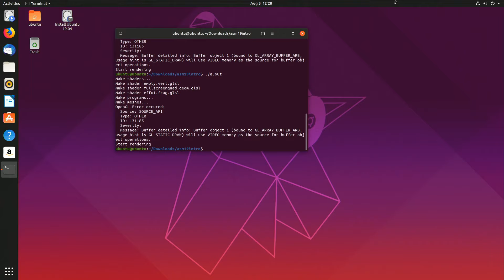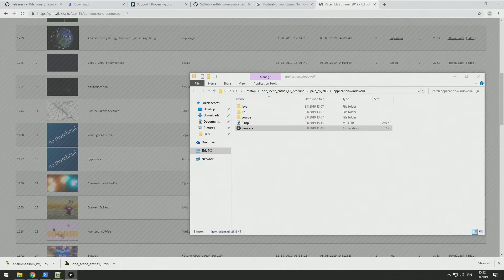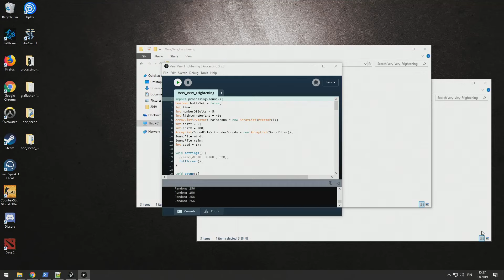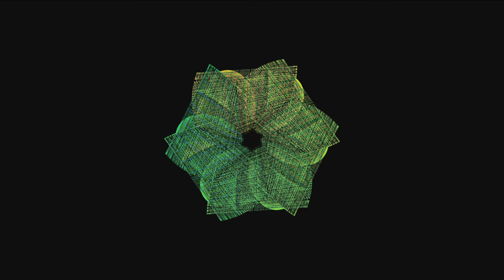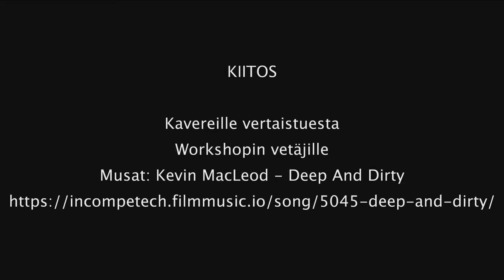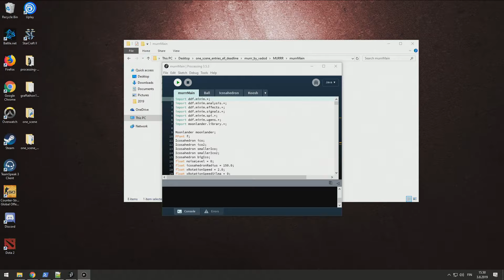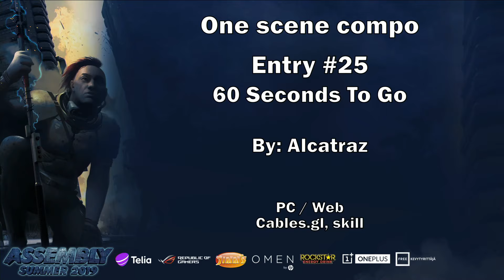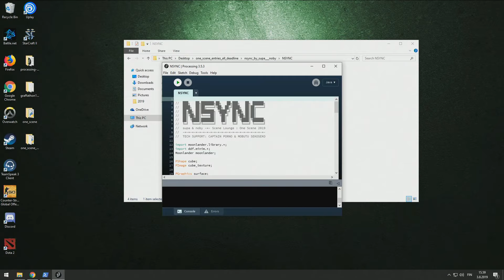Assembly Summer 2019 One scene demo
Assembly Summer 2019 One scene demo competition entries

00:00 One scene demo competition
00:05 Iloinen by moziz (26th place)
01:15 Shameless Advertising by BrushDev Advertising (28th place)
02:11 256 bytes of flashing stuff by BJAKKE (27th place)
03:02 WtjXRz by narven (23rd place)
03:58 pain by nh3 (20th place)
04:56 Nosto-kurki by BJAKKE (17th place)
05:50 AlienNight by Shiera (16th place)
06:51 Almost Everything, but not Quite Anything by papumaja (10th place)
08:02 Very, Very Frightening by Siils (15th place)
09:34 ensimmaeinen by nisual (25th place)
10:31 Future Architecture by Bad Felix (8th place)
11:26 Your great entry by Depili (22nd place)
12:01 Hypnosis by Akinna (18th place)
12:04 Abc by Kaisa (24th place)
13:31 Elements and balls by JjyKs (7th place)
14:53 Donkey Island by tAAt (5th place)
16:16 Morning coffee by Adellan (12th place)
19:14 MAYHEM by mmmirushka (21st place)
20:00 Mellow Mountain Spirits by Irah (9th place)
21:39 Facepalm by Noirek (13th place)
22:22 Murrr by vaDOD (14th place)
23:36 Space Cat by FCCCF (11th place)
24:52 Tšernobylin kuutio by TucE (19th place)
25:40 60 Seconds To Go by Alcatraz (3rd place)
27:02 The Known Unknown by branch^IvoryLabs (4th place)
28:21 efx by epoch (2nd place)
29:44 Space Signals by GroovyOtter (6th place)
30:46 NSYNC by supa & noby (1st place)